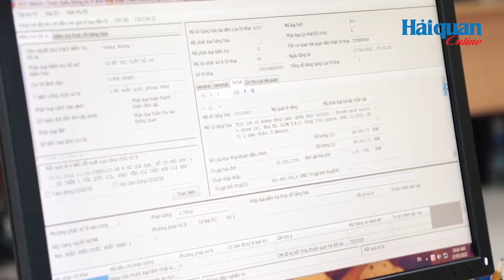Phát hiện nhiều vi phạm qua soi chiếu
Thưa quý vị, qua công tác soi chiếu, lực lượng Hải quan đã phát hiện nhiều vi phạm về vận chuyển hàng cấm, khai sai chủng loại, số lượng và nhập khẩu hàng hóa không khai báo…